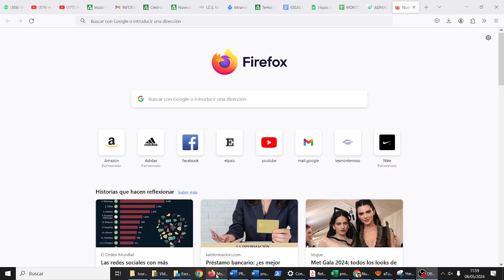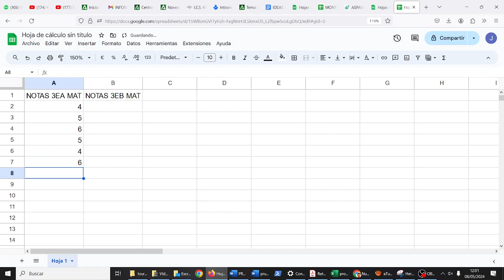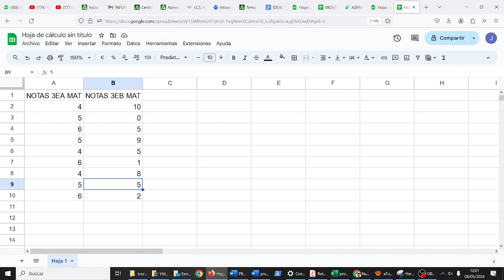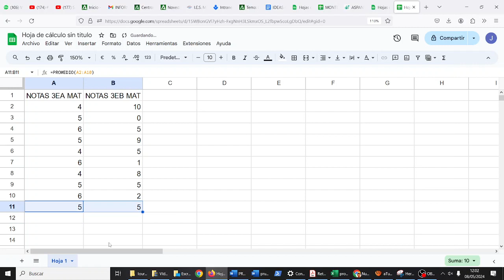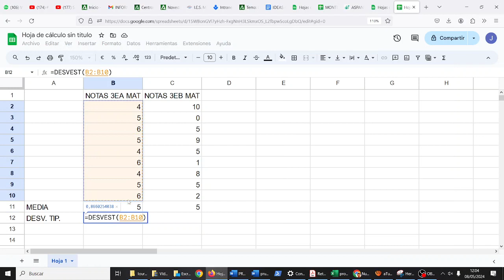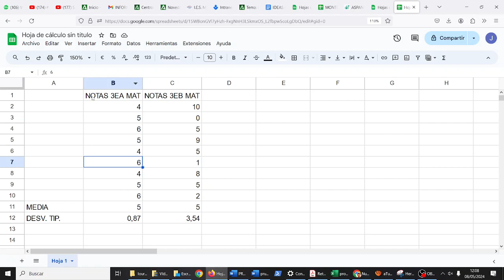Ciencia de Datos Media y Desviación típica TIC ESO Bachillerato IES Monterroso